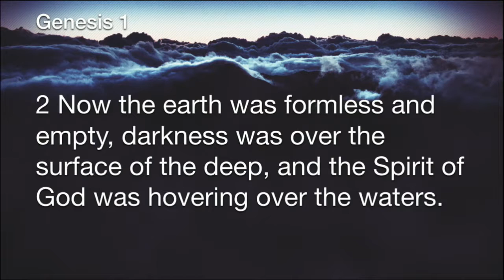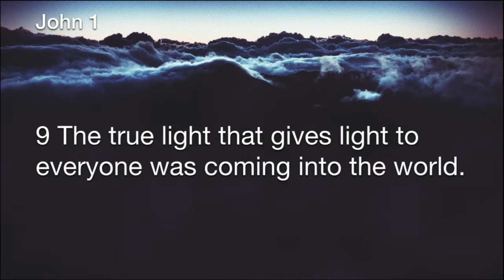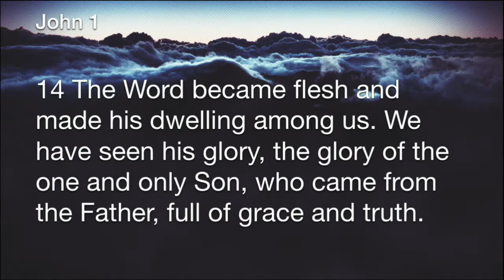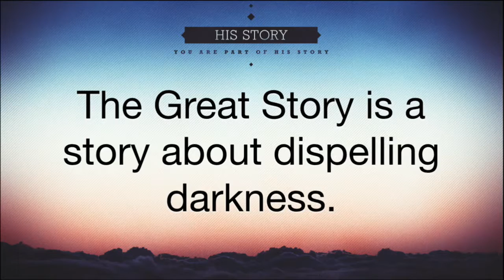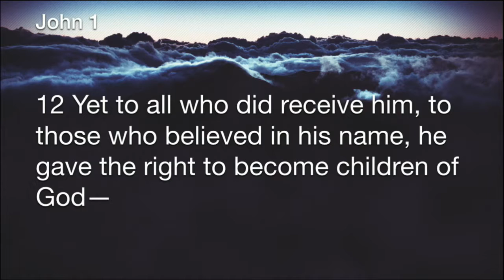His Story Part 1 - Afraid Of The Dark